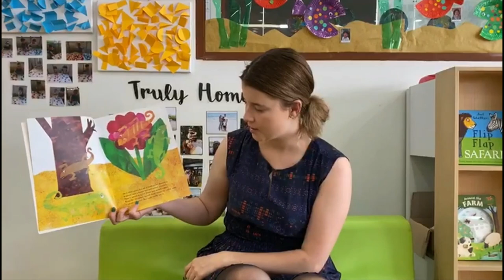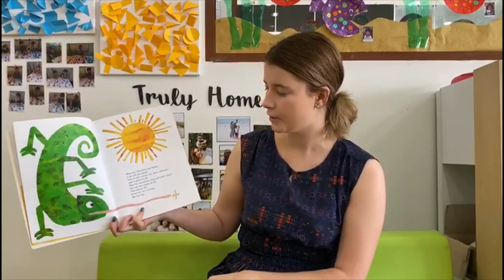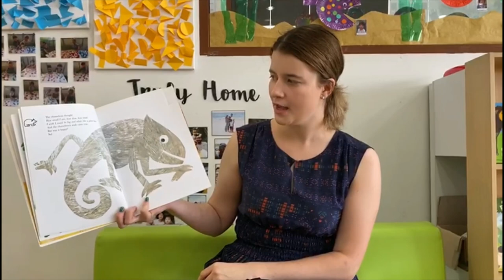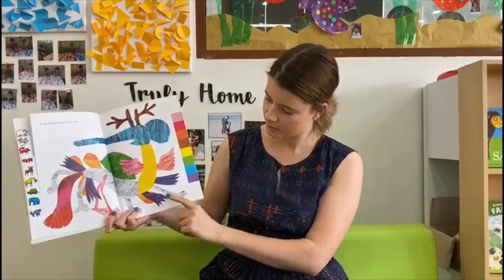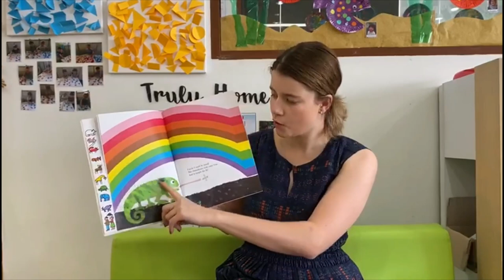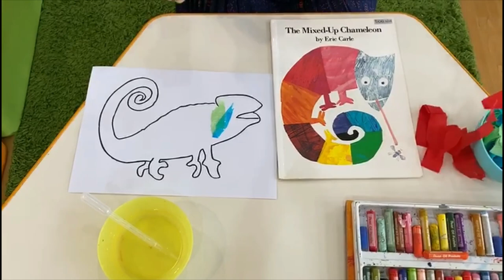K1 Storytelling and Craft - Chameleon